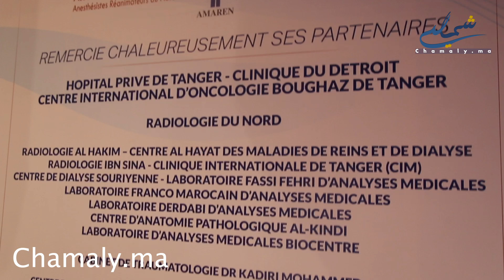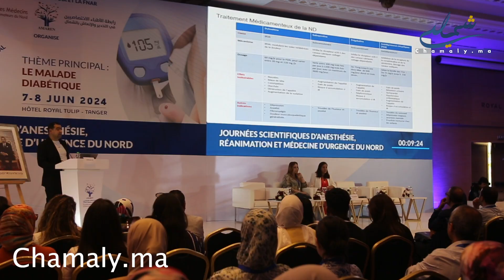مرضى السكري موضوع الأيام العلمية لرابطة أطباء التخدير والإنعاش بالشمال